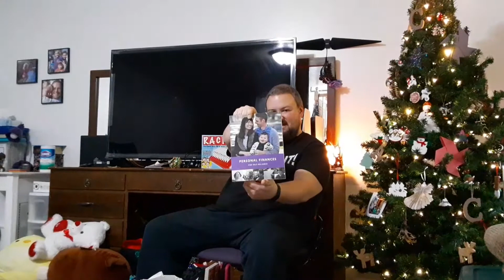PLAYING Game Using Sign Language & MORE SURPRISE CHRISTMAS GIFTS! We Are So Blessed!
Have YOU ever played a game using Sign Language? it was fun to watch.  I still can't beliveve Dad did that?  MORE PRESENTS!  WoW We are So Blessed.  Check out Todays video and see what other surprises we recieved!  Be sure to Subscribe and join Our Crazy Family by clicking Be sure to Hit The Bell to get notified every time we post a New Video, So you Never Miss a Crazy Adventure!

Friend Mail may be sent to:
Hooper Utah
84315

Crazy Adventures With CoCo aka Our Crazy Family